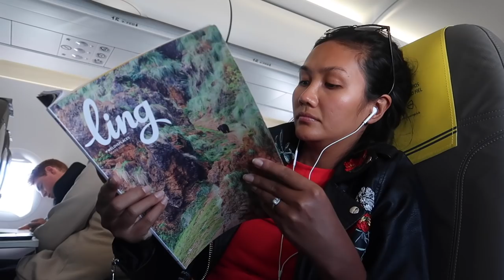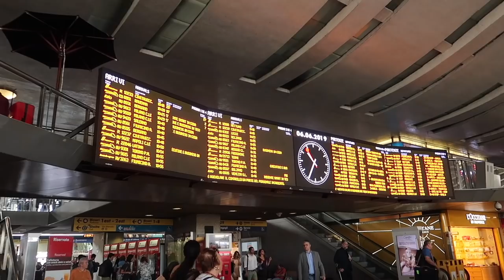12 hours in Rome, Italy! (TRAVEL VLOG)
Made it back and spent 12 hours in Rome, Italy before we head to Naples, Toured to Isle of Capri, Sorrento and Positano in Amalfi Coast!

Summer is Italy 2019 has already started and i'm so happy I get to spend it with my friends from Manila, Philippines! Since I came in very late at night and only had 5-6 hours to explore Rome, I only went to see the famous Trevi Fountain and the Spanish steps. I've been to Rome 3 years ago so if you haven't seen my old  Rome travel guide vlogs yet where I visited other famous spots in Rome like the Colosseum, Pantheon and the Vatican City, the links are all below :)

Hi, my name is Avelovinit and I am a full-time female travel vlogger! Check out my travel vlogs for some travel inspos, travel tips, budget travel, travel guides, and solo travels around the world!

The first Gel lotion of Vaseline is now formulated to be non-sticky and fast absorbing. Made with 10x vitamin B3 and menthol for refreshed skin. For all of the fairness and none of the stickiness. Your ultimate lotion for NonStickySituations